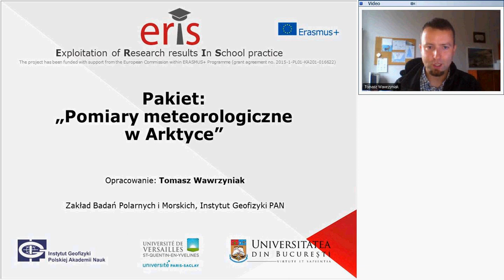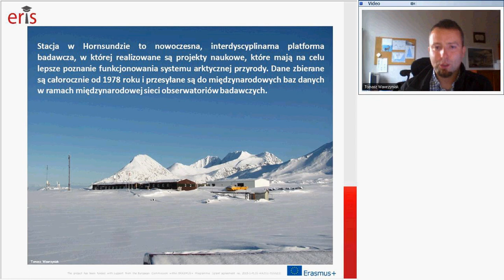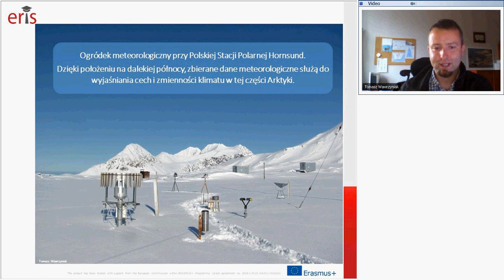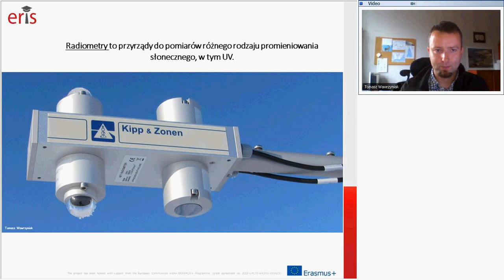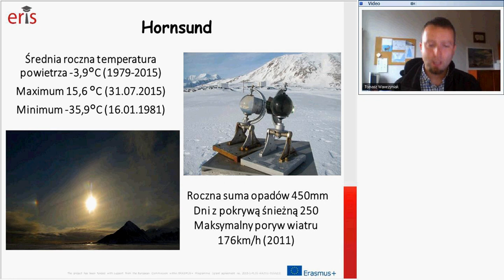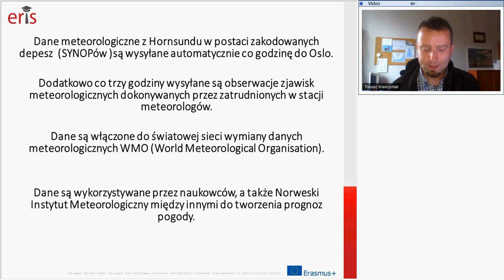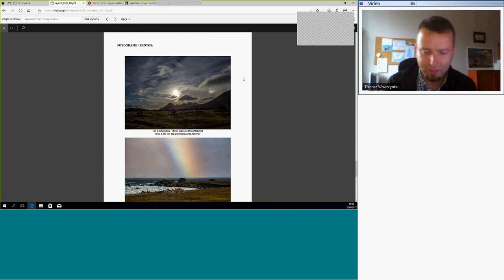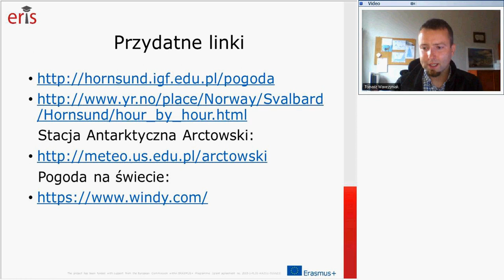2 Pomiary meteorologiczne w Arktyce film z prezentacji rozszerzony